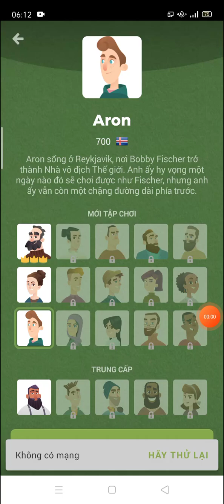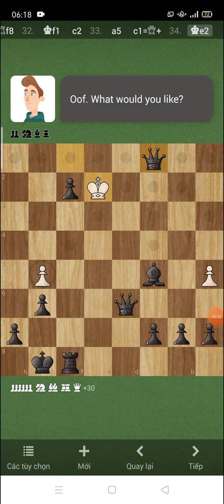chess #10 Play with Aron.